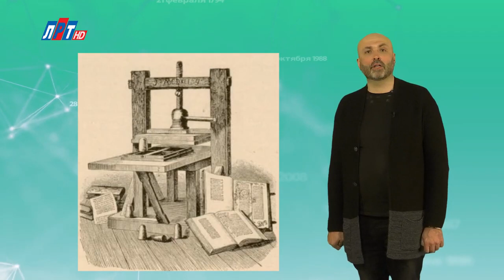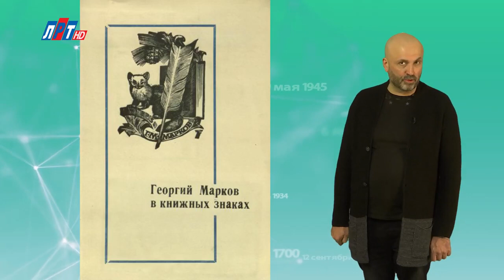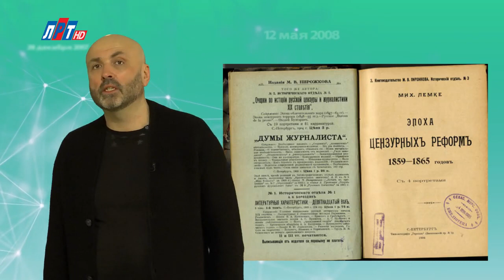19 АПРЕЛЯ В ИСТОРИИ - Николай Пивненко в проекте ДАТА – 2020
19 АПРЕЛЯ В ИСТОРИИ

© ПК-НиколайПивненко-2020